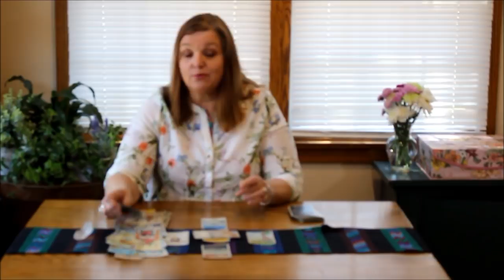Gemini May 2018 Mini Tarot Reading by Bonnie www soulstarbliss com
Gemini May 2018 Mini Tarot Reading by Bonnie